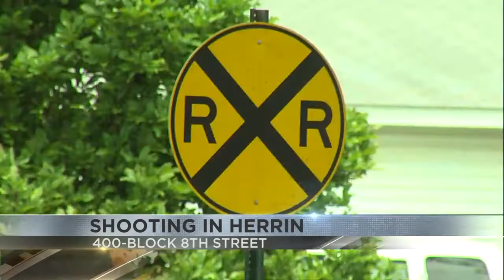herrin shooting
upLynk Clip